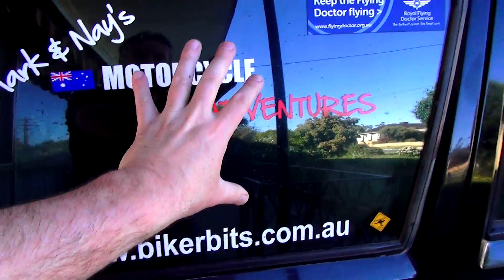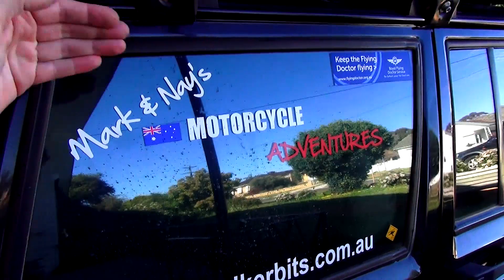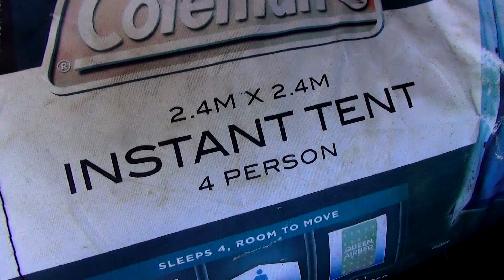Man Cave Tuesday - Episode 59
G'day guys, not the normal Man Cave Tuesday format but better than nothing at all :-) I talk and show bits and pieces on the Jeep and DR650 after doing the big trip! Hope you enjoy. Cheers... Mark

You can Buy Stuff here:
Stickers, Patches and Stubby Holders for the International guys!
BIKER BITS AUSTRALIA:
Biker, Motorcycle & Camping accessories.

Want to send us a Sticker or Something?
Mark & Nay
BENDIGO DC VIC 3554
AUSTRALIA

SCHEDULE:
- MAN CAVE TUESDAY
  Tuesday Nights at 6:00pm (AEST)